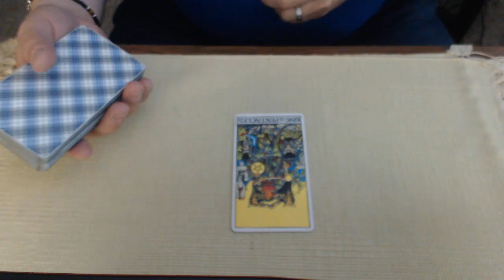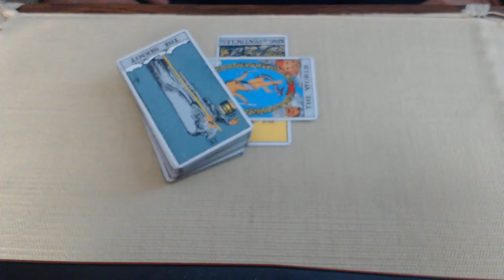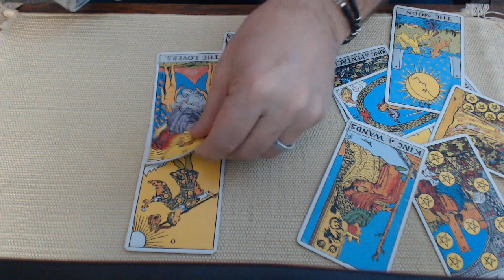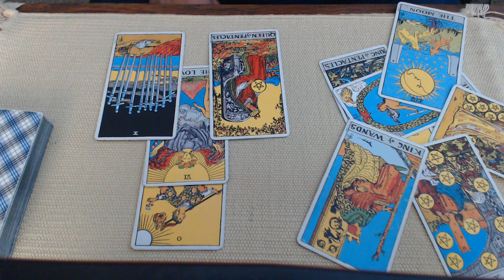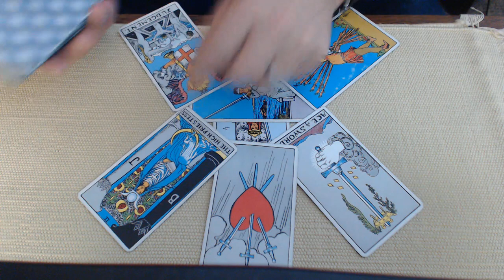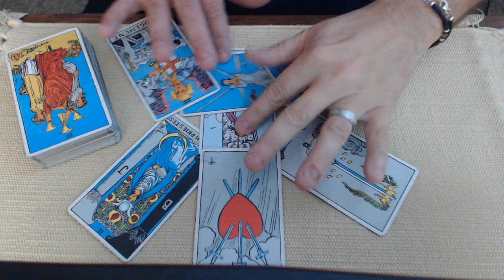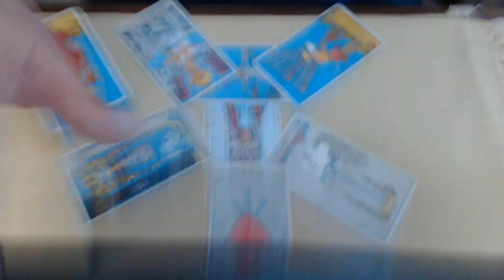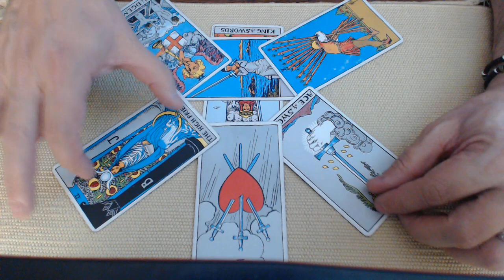Sen. Bob Menendez bribed with gold bars?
Today we ask Spirit about the news that New Jersey Senator Bob Menendez and his wife were indicted on conspiracy and bribery charges.  Through a conspiracy with businessmen and Egypt, Mr and Mrs Menendez were paid in cash, home payments, a luxury car, and gold bars.  This is the second time in 10 years that Sen Menendez has been brought up on corruption charges (hung jury in 2017).  What is the energy around this case and are there any other players involved?